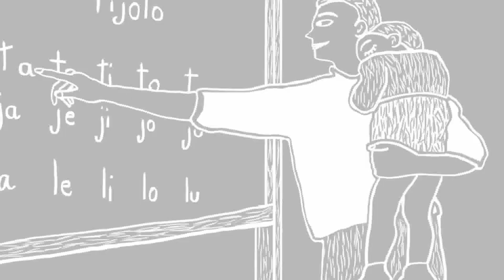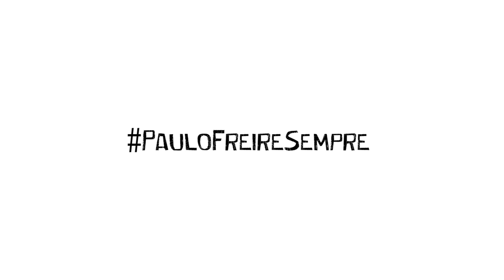Um Cordel para Paulo Freire - 100 anos - 19 de setembro de 2021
19 de setembro de 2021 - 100 anos de Paulo Freire! Uma homenagem do Instituto de Educação e Direitos Humanos Paulo Freire